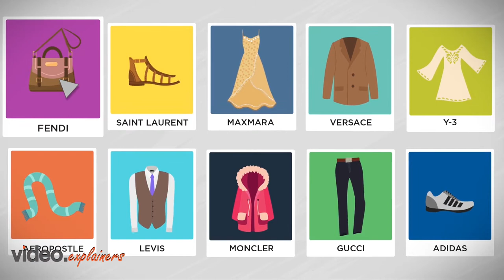Virtual Closet | Dream Closet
Dream closet allows you to rent designer items from fashion leaders around the world.